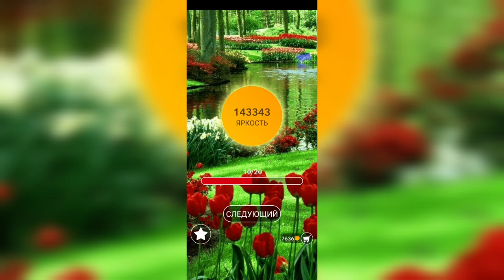Word / Слово Крест: Поиск русского кроссворда / Уровень 3160